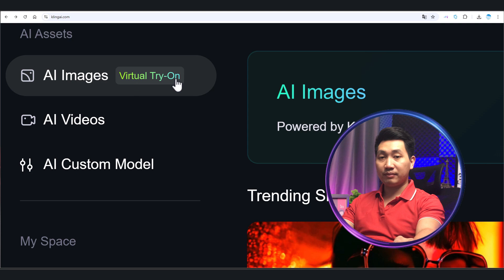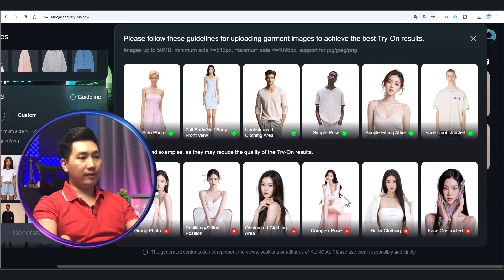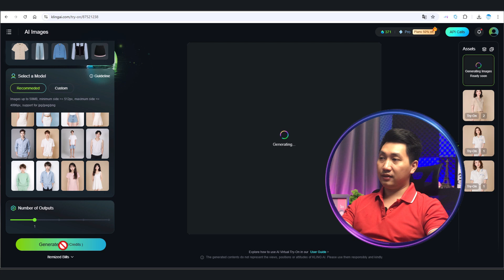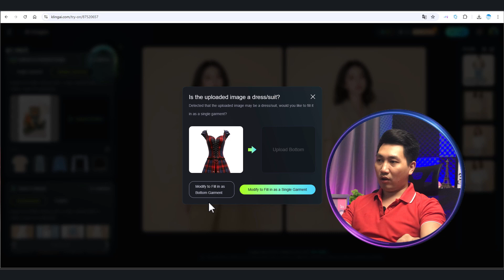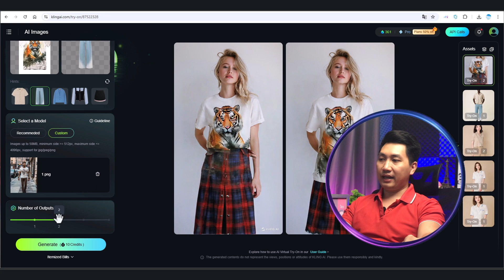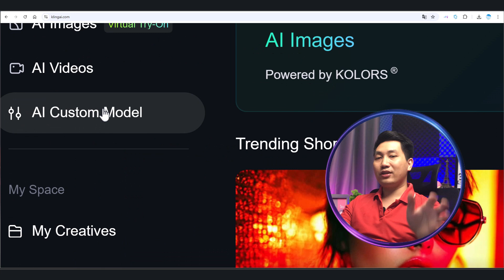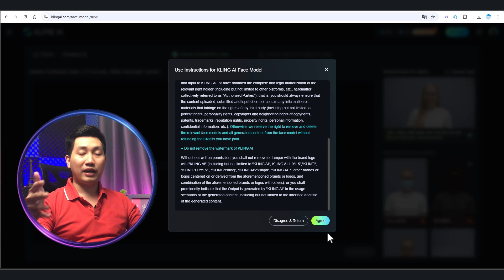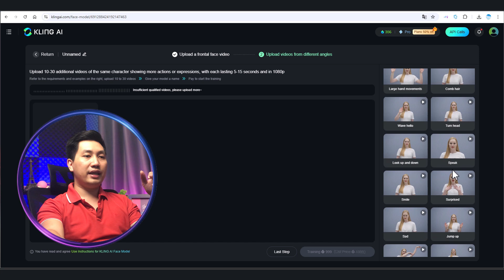Thử Quần Áo Bằng AI – Nhanh, Miễn Phí, Đỡ Tốn Tiền!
Thời đại AI rồi mà còn phải chen lấn thử mấy bộ đồ trong shop vừa chật chội, vừa mất thời gian là dở rồi. Với công nghệ AI Virtual Try-On, bạn có thể thử đồ trực tiếp trên máy tính chỉ trong vài giây! Đây là tính năng mới khá bá đạo trong Kling AI. Thử ngay hoàn toàn miễn phí nhé!

🔥TIMELINE:
00:00 - Giới thiệu về Kling Virtual Try On
00:47 - Thử quần áo online ngay tại nhà với Kling AI
08:46 - Mở rộng bức ảnh sau khi thử quần áo với Kling
11:42 - Cố định gương mặt của bạn bằng video với Kling Custom Model
15:55 - Phần kết AI thử quần áo online Kling AI